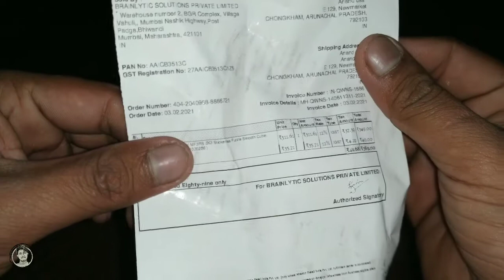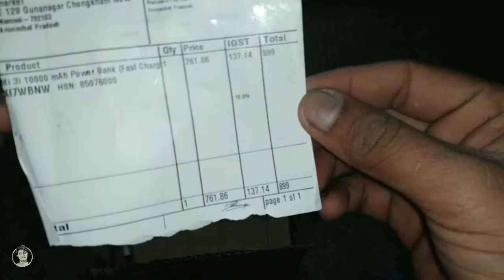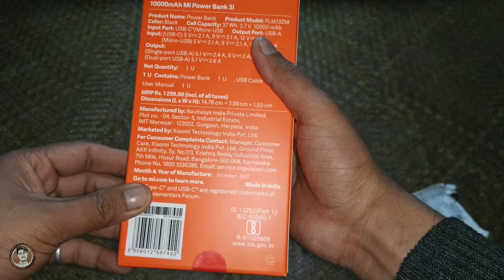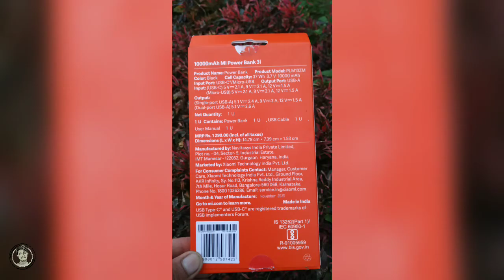Product from Flipkart & Amazon || Unboxing || DASANAND BLOGGING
Product
AMAZON PRODUCT - MF3RS
PRICE - 380 /-
PRICE DOWN - 349/-

FLIPKART PRODUCT -
MI 10000maH 3i POWER BANK
18w Fast charge support
2 output and 2 input

PRICE - 899/-